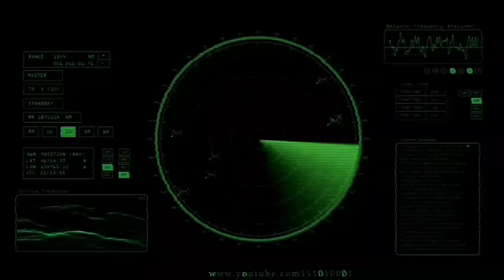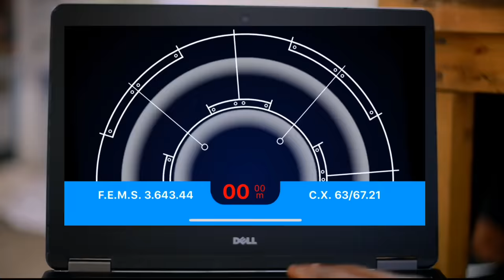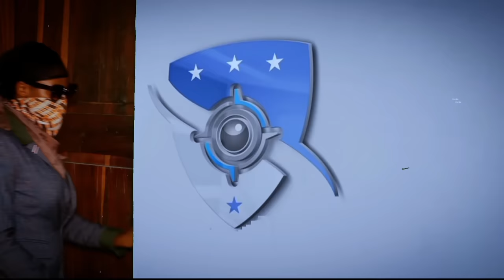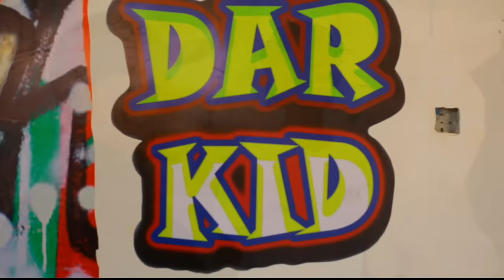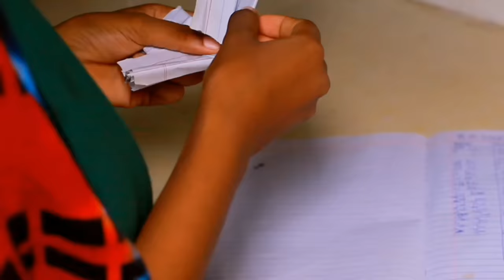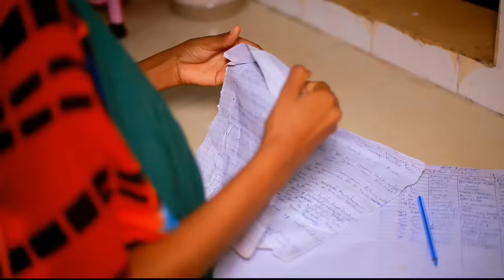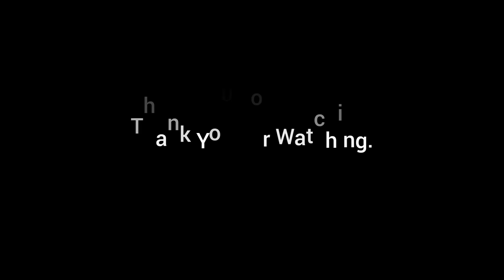LAST CARD _ EP 31